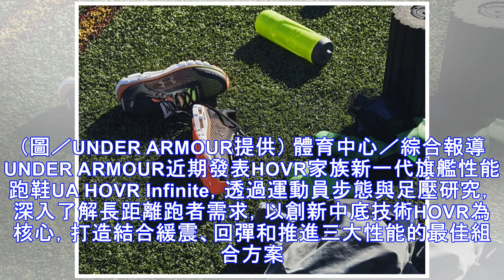UNDER ARMOUR旗艦性能跑鞋 提供零重力暢跑體驗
▲UA HOVR Infinite。（圖／UNDER ARMOUR提供） 體育中心／綜合報導 UNDER ARMOUR近期發表HOVR家族新一代旗艦性能跑鞋UA HOVR Infinite，透過運動員步態與足壓研究，深入了解長距離跑者需求，以創新中底技術HOVR為核心，打造結合緩震、回彈和推進三大性能的最佳組合方案。 UA HOVR Infinite有五大特色： 中底覆蓋全掌 搭載全掌HOVR中底...